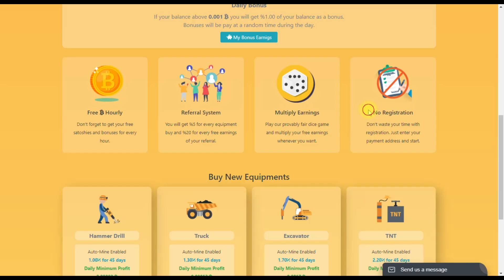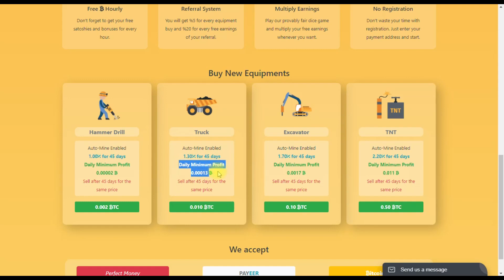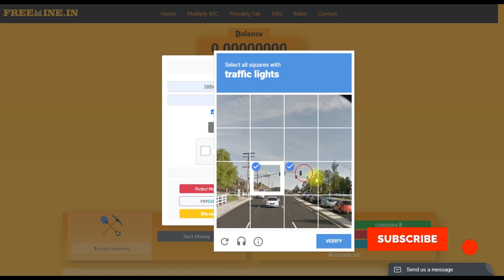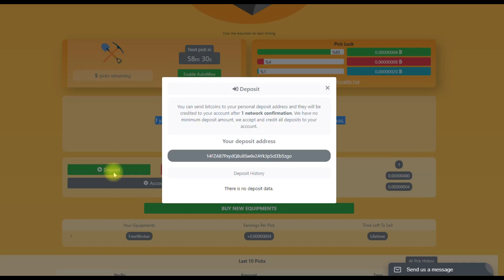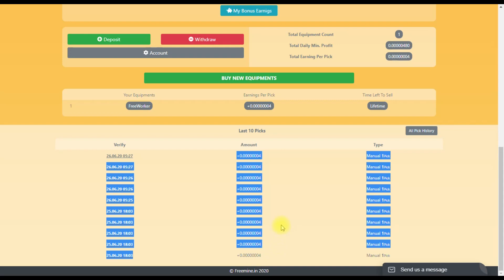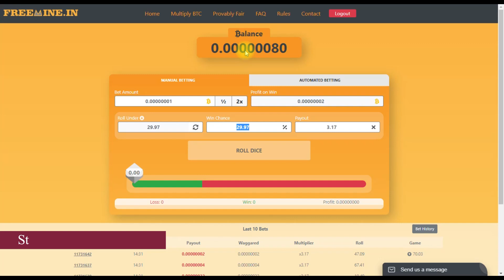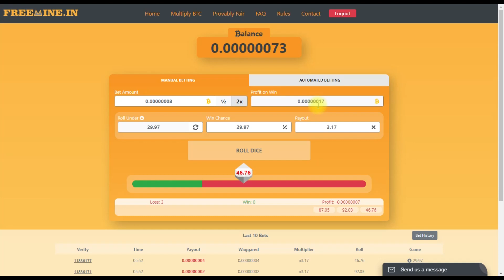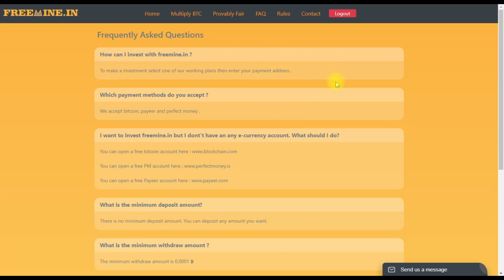freemine.in Earning Website Without Investment - freemine.in new free bitcoin mining site 2020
freemine.in new free bitcoin mining site 2020
Bitcoin Earning Website Without Investment

It will be great help for me.

Youthfirst Network

freemine.in
freemine.in payment proof
freemine.in mining withdraw
freemine.in
freemine.in mining
freemine.in review
freemine payment proof
freemine.in withdraw
freemine review
freemine.in cloud mining
freemine.in legit
freemine.in scam
freemine.in legit or scam
freemine.in legit check
freemine.in Reviews: Scam or Legit? 2020
free cloud mining
free cloud mining without investment
free mining
free mining btc without investment
free mining bitcoin
free mining site no investment
free mining sites with payment proof 2020
bitcoin mining
bitcoin Sinhala
bitcoin mining Sinhala
no investment bitcoin mining
bitcoin mining sri lanka
bitcoin mining websites
bitcoin cloud mining websites
Need more ideas on how to make money online
best way to earn money online no investment needed
New Free Ruble Mining Site 2020 | Free Signup Bonus 1 BTC
How to Earn Money Online from Home How to Earn Money Online in 2020
NEW FREE BITCOIN CLOUD MINING SITE 2020 LOXMINING EARN FREE BITCOIN
Free Bitcoin Mining Sites Without investment 2020 - Bitcoin News — youthfirst network bitcoin today news Earn